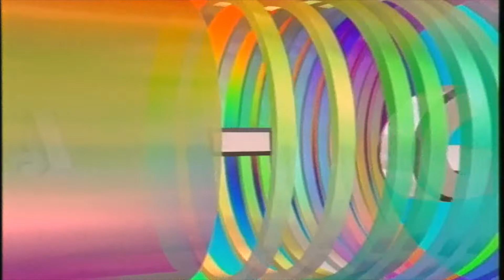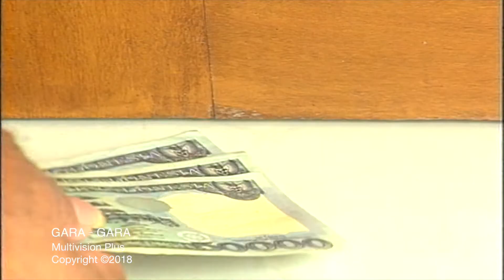Detektif Partikelir | Gara - Gara Episode 40 Part 2